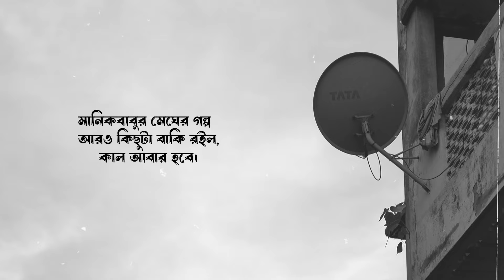MANIK BABUR MEGH ADDA 1 - FT DIRECTOR ABHINANDAN BANERJEE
We caught up with Abhinandan, a dear friend and director of Manik Babur Megh. A film , an experience and most importantly a refreshing storytelling! Enjoy this candid chat on a rainy day which did not allow us to go out. We spoke about life, film and friendship. Hope you enjoy this!